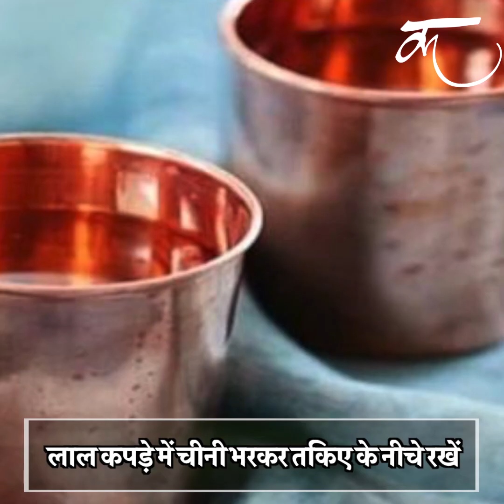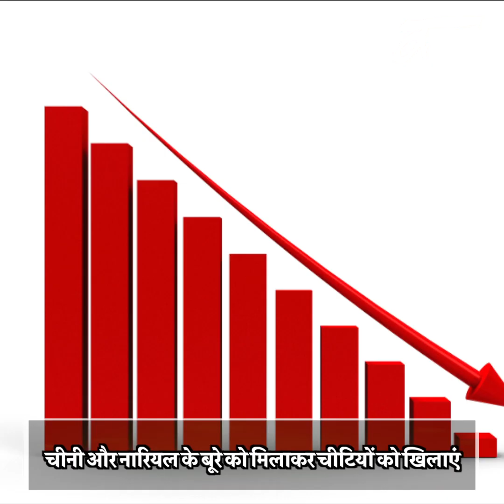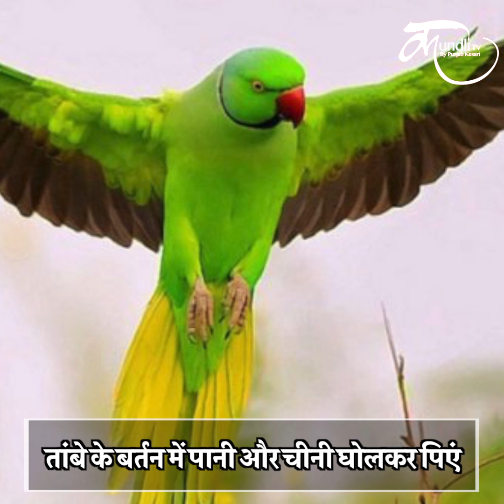चीनी भी बना सकती है आपको धनवान | chini ke upay | Astro Tips in hindi